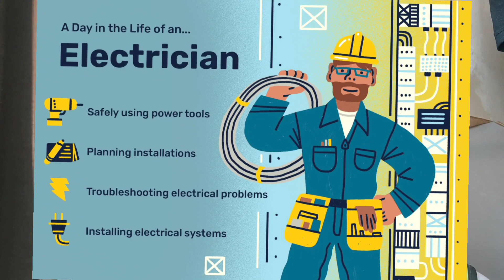job for Saudi arbia जॉब इन सऊदी अरब |ड्राइवर जॉब 🇸🇦 weekly VLOG |in saudi crane VLOG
In saudi crane VLOG
Job for Saudi arbia जॉब इन सऊदी अरब
Weekly VLOG
crane operator
crane operator salary
daily vlog
day in my life vlog
saudi arabia
saudi arabien

Job Dubai jobs in dubai dubai jobs
Kuwait job